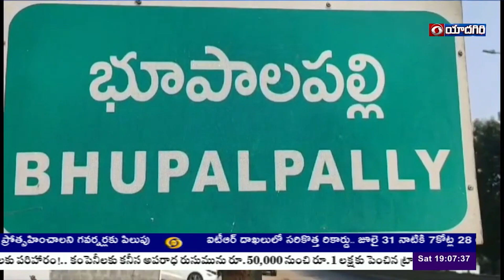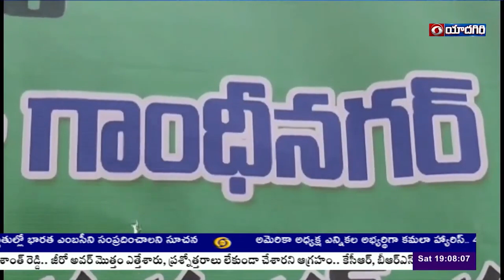IT Minister Sridhar Babu inaugurates Industrial Park at Bhopal Pelli |ఇండస్ట్రియల్ పార్క్ శంకుస్థాపన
జయశంకర్‌ భూపాలపల్లిలో సహచర మంత్రులు సీతక్క, శ్రీధర్ బాబుతో కలిసి రెవెన్యూ శాఖ మంత్రి పొంగులేటి శ్రీనివాస్ రెడ్డి పర్యటించారు. గణపురం మండలం మైలారం గుట్టలపై 60 ఎకరాల్లో ఏర్పాటు చేయనున్న ఇండస్ట్రియల్‌ పార్క్‌కు శంకుస్థాపన చేశారు.